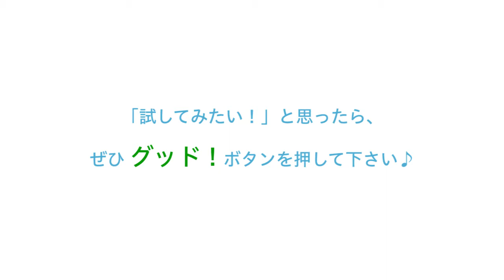【ナチュラルメイク】テカらないファンデをD.ichさんがお試し♪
【ナチュラルメイク】にぴったり？テカらないパウダーファンデーション
▼簡単にささっとつけられる、メイクレスファンデとは？▼

【無料】ニコニコ生★
恋とエッチのギリギリトーク！ＬＣの特別番組ラブリサーチ

ＬＣの特別番組『週刊ラブコスメ倶楽部』♪※放送は終了いたしました。

【前田けゑさん　プロフィール】
1982年3月4日生まれ。Ｏ型。大阪府出身。
趣味：カスタネット

【D.ichさん　プロフィール】
バンド『Rojak』でVocalとして活躍中。
ちょっと
自慢できること：細マッチョ筋肉
実は、寂しがり屋なタイプです。

【梶原加奈江さん　プロフィール】
趣味：お出かけ
最近ハマっている事：料理
好きなスポーツ：テニス
好きな言葉：素直
好きなゲーム：逆転裁判
座右の銘：明日は明日の風が吹く

★★★コンテンツご紹介　ラブリサーチ★★★